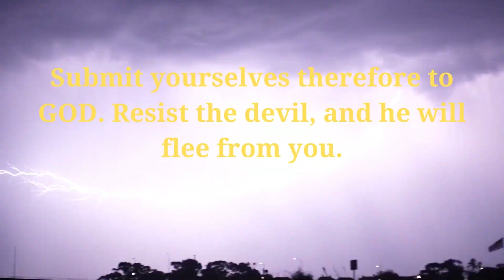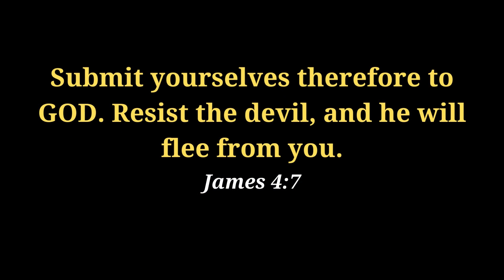Bible Verse of the Day: James 4:7 ✝️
GOD Will Set You Free! Trust and Surrender Everything to Him. 🙌